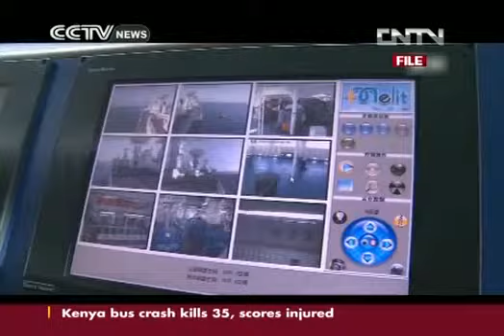China - 2013 nächste bemannte Weltraummission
China: 2013 nächste bemannte Weltraummission. China hat eine erneute bemannte Weltraummission zwischen Juni und August startete in diesem Jahr angekündigt.